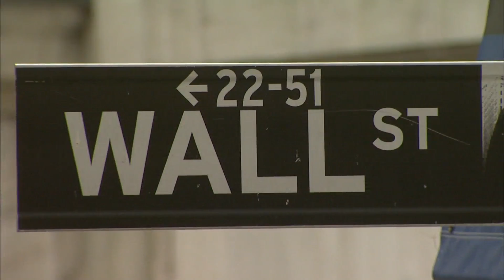Treasury Secretary Lew on Long-Term Unemployment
In a conversation with economics correspondent Paul Solman, Treasury Secretary Jack Lew addresses jobs and economic growth -- issues paramount to most Americans -- as well the political fight over automatic spending cuts, the implementation of Dodd-Frank and reform on Wall Street.